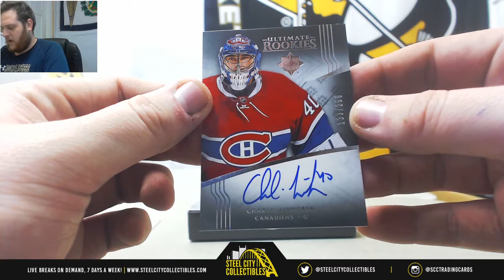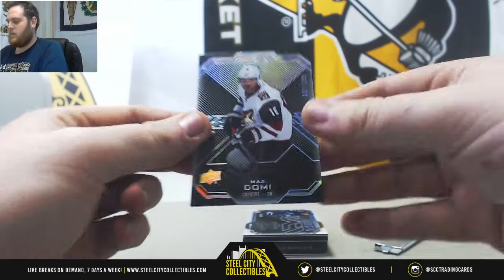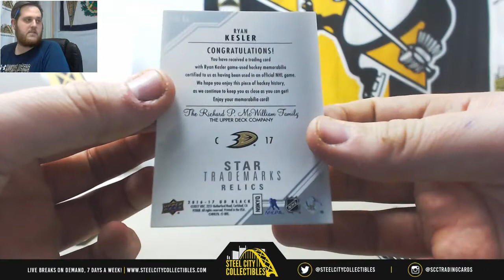Mike-2016-17 UD Ultimate Collection, Black HK Live Break